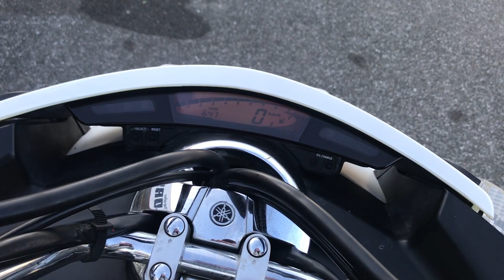マグザム始動動画